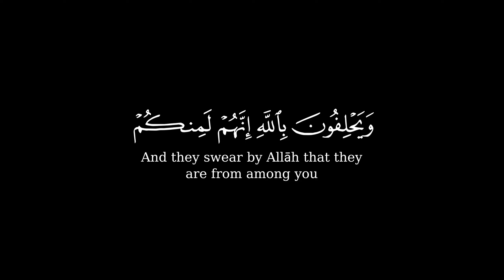فلا تعجبك أموالهم ولا أولادها 🌿 كروم شاشه سوداء للتصميم 🌿 حالات واتس اب قران 🌿 القارئ ماهر المعيقلي🌿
{ فَلَا تُعۡجِبۡكَ أَمۡوَ ٰ⁠لُهُمۡ وَلَاۤ أَوۡلَـٰدُهُمۡۚ إِنَّمَا یُرِیدُ ٱللَّهُ لِیُعَذِّبَهُم بِهَا فِی ٱلۡحَیَوٰةِ ٱلدُّنۡیَا وَتَزۡهَقَ أَنفُسُهُمۡ وَهُمۡ كَـٰفِرُونَ (٥٥) وَیَحۡلِفُونَ بِٱللَّهِ إِنَّهُمۡ لَمِنكُمۡ وَمَا هُم مِّنكُمۡ وَلَـٰكِنَّهُمۡ قَوۡمࣱ یَفۡرَقُونَ (٥٦) }
[سُورَةُ التَّوۡبَةِ: ٥٥-٥٦]
صـــلوا ؏ الحبيب🖤ﷺ❥םבםב❥ﷺ🤍
تلاوة هادئة تريح القلب والعقل💙 | القارئ